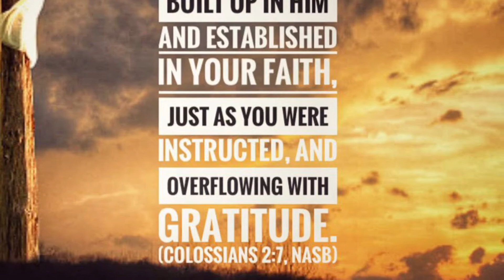An Attitude of Gratitude - Sermon Snippets - Pastor John Tucker - Community Bible Church -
| Sermon Snippets |

|Pastor John A. Tucker |

Watch the Full Sermon  @